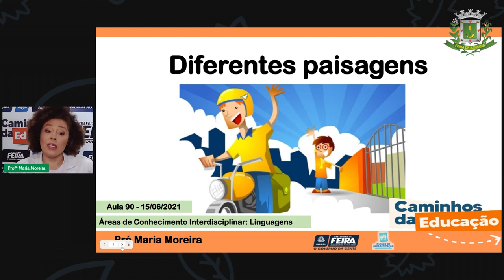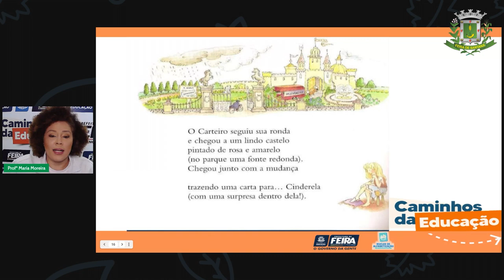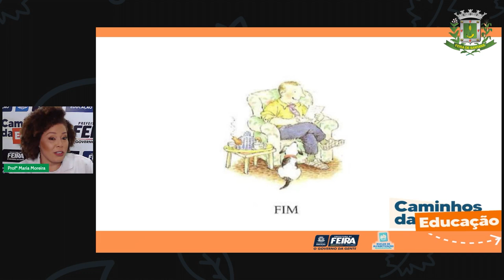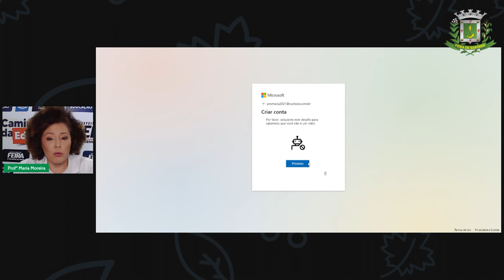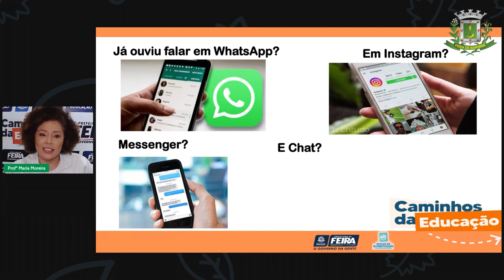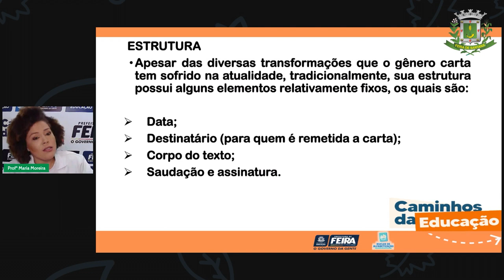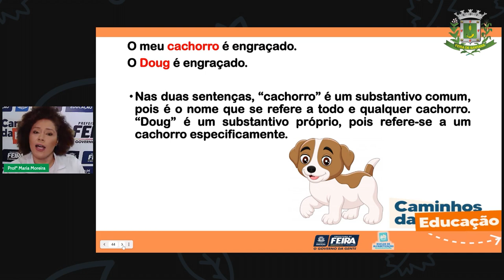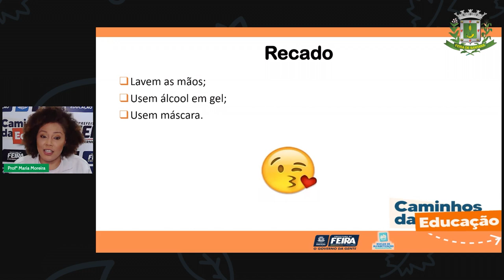Aula 90 3ºANO Profª Maria Moreira Linguagens Produção de texto a partir de imagens